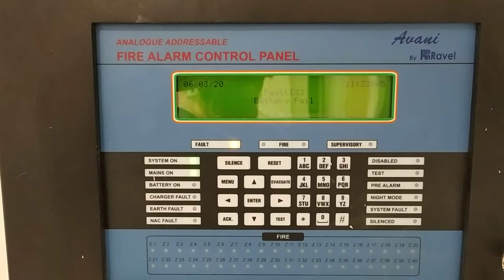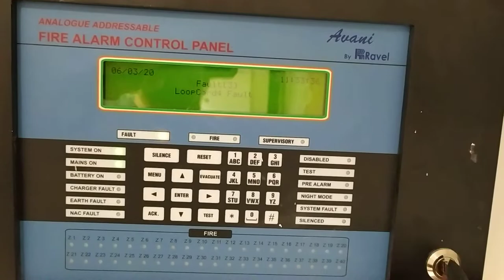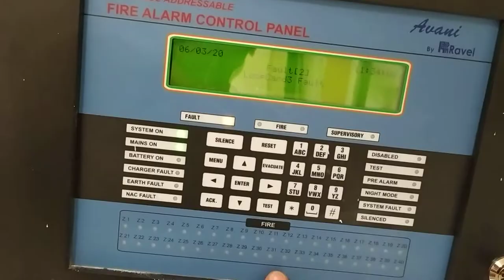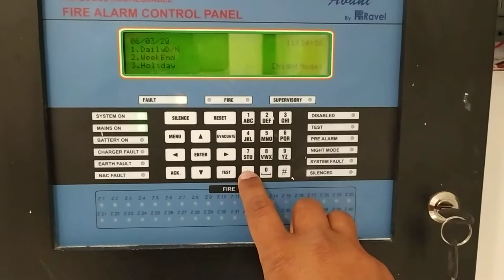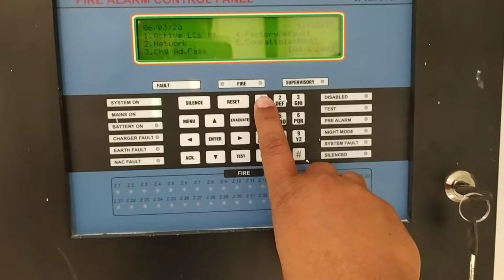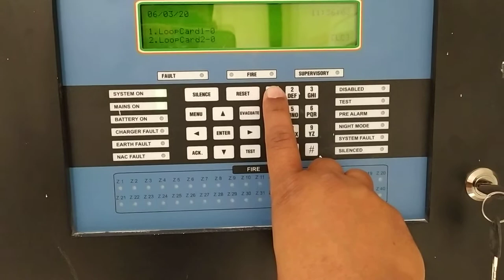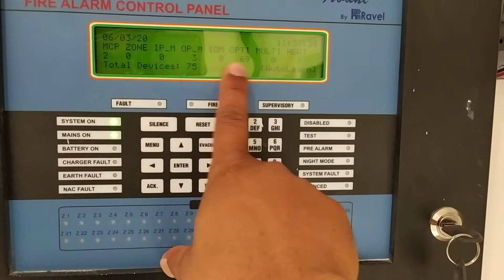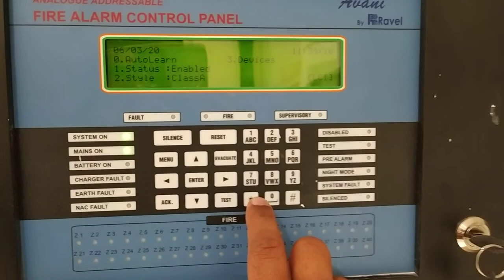How to autolearn Ravel Addresssable panel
In this video am going to tell how auto learn ravel Addressable panel, how acknowledge and active Loop card in Ravel Addressable panel